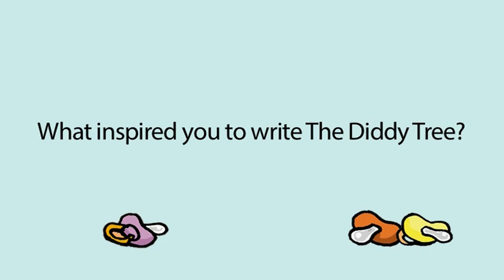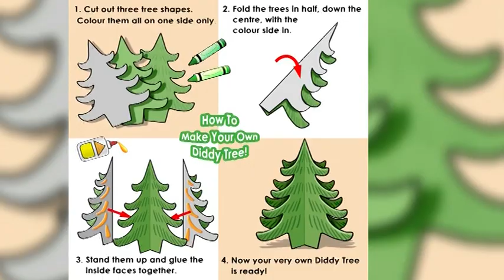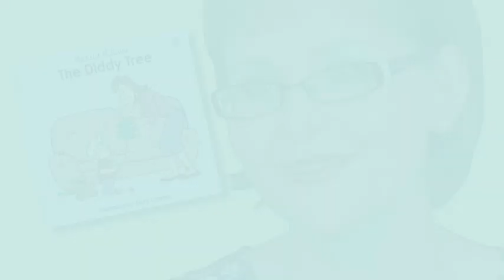The Diddy Tree by Michelle McKenna - Dump those dummies! Pacifiers Soothers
Author urges parents to 'Dump those dummies!' 'Dump those pacifiers!'

Mum turned author, Michelle McKenna, from Barry, will be appearing at Dinas Powys library on Tuesday 13th December to read her book, The Diddy Tree, during story time. Afterwards she will be demonstrating how to construct a Diddy Tree of your own.

Developed from Michelle's own experiences the book assists parents with children who are reluctant to give up their dummies. Illustrated by up-and-coming Pontypridd artist, Terry Cooper, it presents a positive outcome on taking this decision.

Shaun Russell, director of Candy Jar Books, believes that such a book is long overdue. He said: "Although sucking a dummy has long been seen as a good way to soothe a fussy baby or aid restful sleep, parents are becoming more aware of the dangers of dependence. The Diddy Tree aims to help parents wean their children off these dummies before problems with development set in."

This charming book, filled with colourful and engaging illustrations, tells the story of a Lee -- a three-year-old boy who loves his dummies, which he calls 'Diddies'. Lee likes to take his Diddies everywhere, but his mum is concerned that her little boy is getting too old for them. She decides to construct a 'Diddy Tree' ¬--made from pieces of card glued together. She explains that if Lee puts his dummies on this Diddy Tree there will be a wonderful surprise waiting for him the following day.

Lee is anxious, but with some encouragement agrees to hang his dummies on the tree. The following morning, Lee rushes downstairs to see what has happened to the Diddy Tree. To his delight, he sees gifts on the branches -- replacing of his dummies.

Some professionals have voiced concerns that dummies contribute to dental and speech issues in children.

Dr Nigel Carter, Chief Executive of the British Dental Health Foundation (1), advises: "We recommend children avoid using a dummy and discourage thumb sucking. These both eventually cause problems with how the teeth grow and develop. This may need treatment with a brace when the child gets older.

"Of course it is not always possible to avoid using a dummy.  In this situation we recommend 'orthodontic' soothers or dummies that are designed to reduce the risk of developmental problems in the future."

However, Michelle McKenna, the writer of The Diddy Tree, is passionate that children should not be forced to give up the dummy. She said: "Since writing the book I have spoken to numerous parents struggling with the same issue. Often people find it difficult to take this leap. They are concerned that their children will not sleep or will become distracted easily. I faced these problems too, which is why I have made my book as fun as possible. Encouraging them to ditch their dummies as part of a game makes the process much easier."

The British Dental Health Foundation is the UK's leading oral health charity, with a 40--year track record of providing public information and influencing government policy. It maintains a free consumer advice service, an impartial and objective product accreditation scheme, publishes and distributes a wide range of literature for the profession and consumers, and runs National Smile Month each May, to promote greater awareness of the benefits of better oral health.